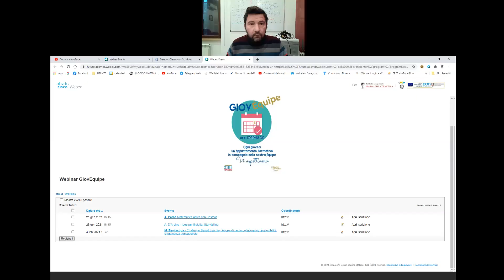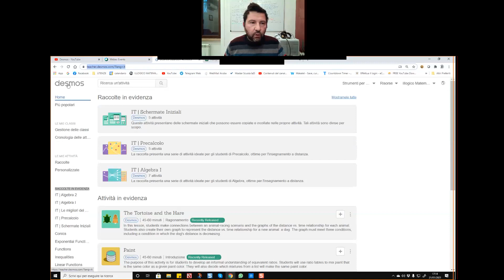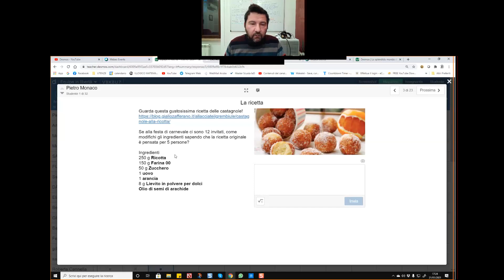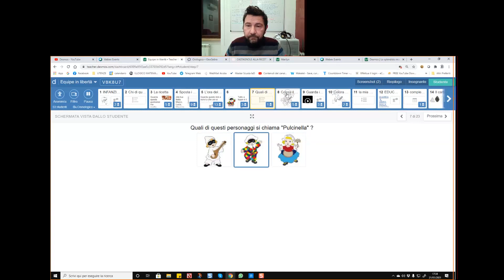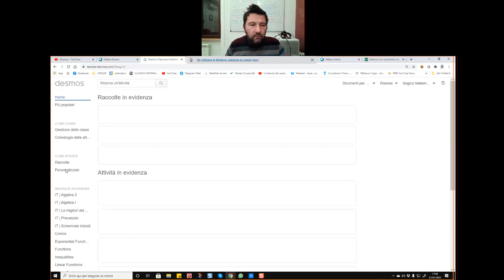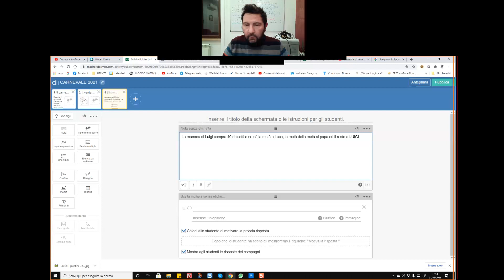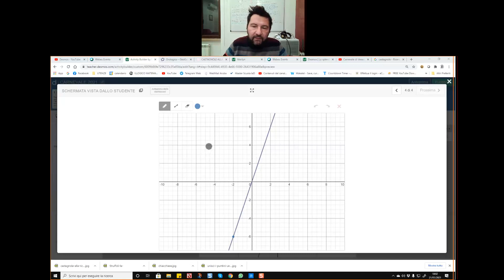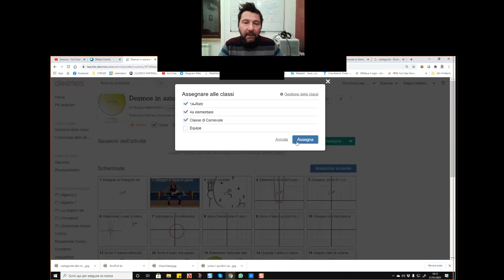Matematica attiva con Desmos